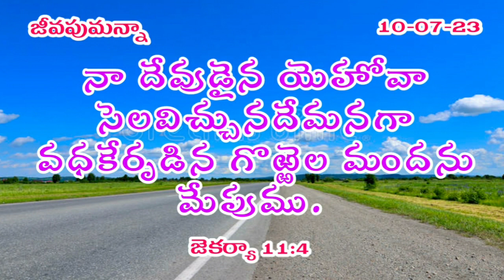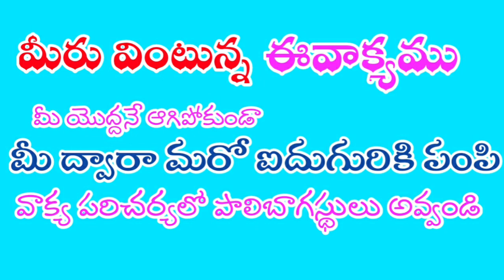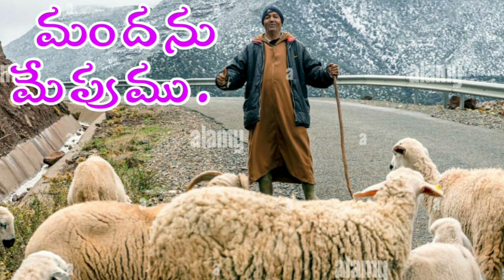10 July 2023